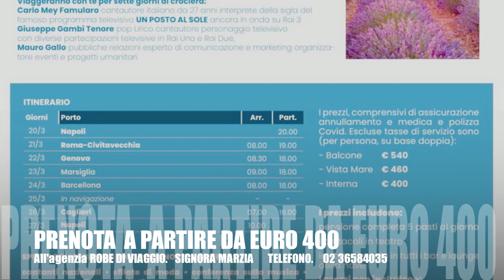UN POSTO AL SOUL CRUISE dal 20 al 27 marzo 2024 Costa Smeralda Costa crociere